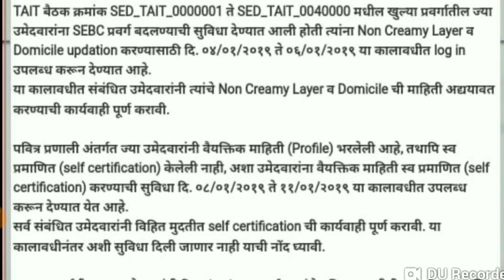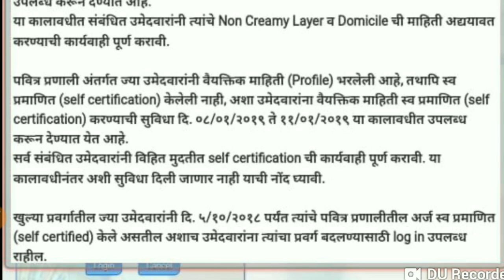पवित्र वरील आत्ता ची सूचना २/१/२०१९-DRAFT COPY सर्टिफाय करण्यासाठी पुन्हा शेवटची संधी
पवित्र शिक्षक भरती साठी पोर्टलवरील सूचना